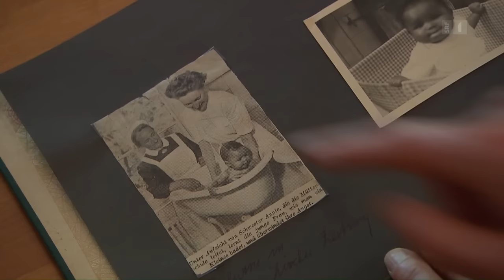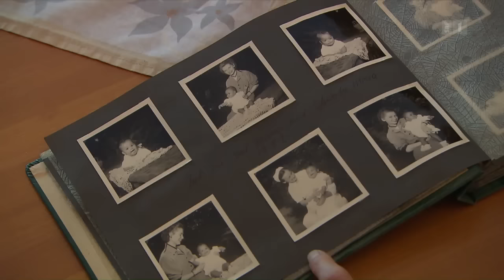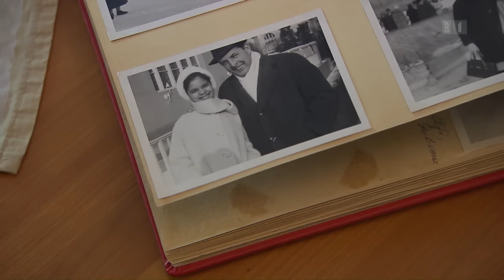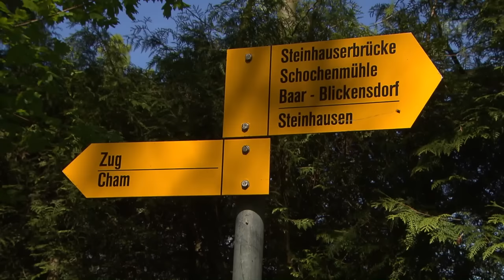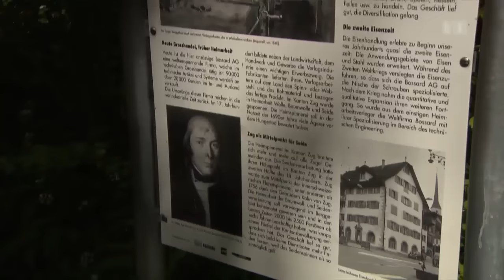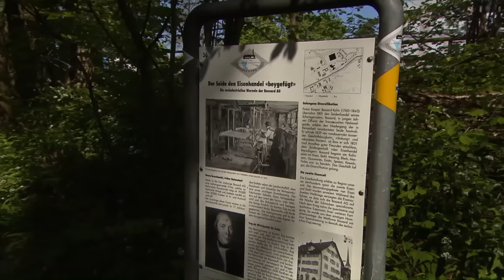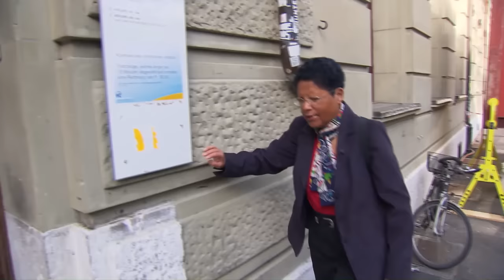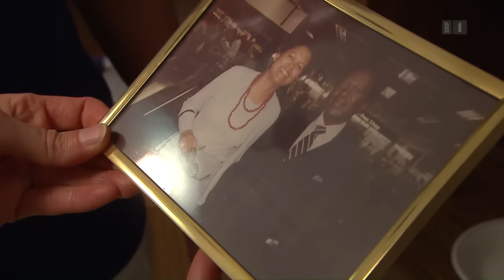Alt-Kantonsrätin Liliane Waldner | Leben mit Multiple Sklerose | Reportage | SRF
Liliane Waldner läuft dem Rollstuhl davon. Mit Rucksack und Landkarte. Die Zürcher alt Kantonsrätin leidet an einer unheilbaren Krankheit. Doch statt sich dem Schicksal zu fügen, marschiert die 64-Jährige dem Schweizer Flussnetz entlang.

Liliane Waldner läuft immer gegen die Stromrichtung – aus Prinzip. Im Leben gehe es darum, Widerstände zu überwinden. Aufgewachsen als dunkelhäutiges, uneheliches Kind mit Mutter und Grossmutter im Arbeiterviertel Zürichs, lernte sie früh, für Gerechtigkeit und Chancengleichheit einzustehen. Die SP-Frau war als rechte Hand der Zürcher Stadträtin Emilie Lieberherr Wegbereiterin für Frauenrechte und eine liberale Drogenpolitik.

Auch Liliane Waldners leiblicher Vater, Joseph Lule, kämpfte in seiner Heimat für die Menschenrechte. Als Revolutionsführer war er am Sturz des ugandischen Diktators Idi Amin beteiligt. Liliane Waldner war 29 Jahre alt, als sie ihn zum ersten Mal sah - im Schweizer Fernsehen. Die Tagesschau zeigte seine Vereidigung zum ugandischen Präsidenten.

Heute kämpft Liliane Waldner mittels Bewegung gegen die Krankheit Multiple Sklerose und den körperlichen Zerfall an. 40 Flüsse - rund 3000 Kilometer Fliesstrecke - hat sie bislang absolviert. Reporterin Vanessa Nikisch ist ein Stück mitgegangen und stellte fest: trotz Handicap, Liliane Waldner läuft schnell und zielgerichtet - und dabei nicht nur ihrer Krankheit davon.

 👇 Mehr zum Thema Dokus & Reportage gibt es hier:
👥 SRF Dok auf Facebook: